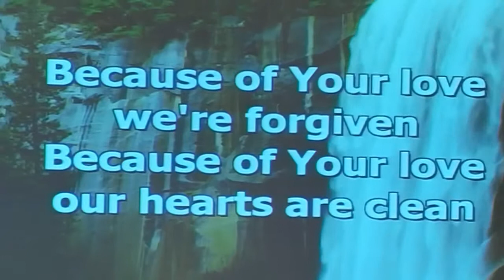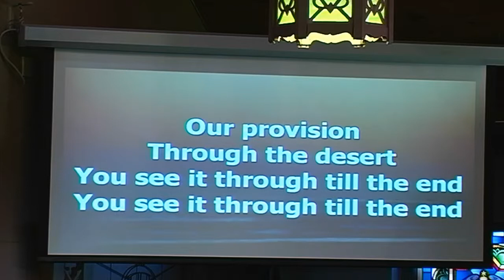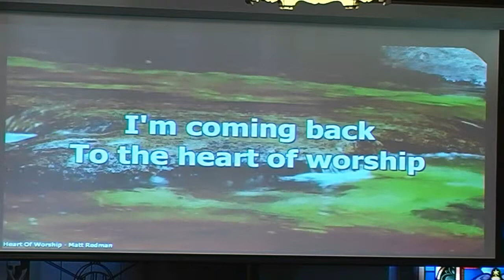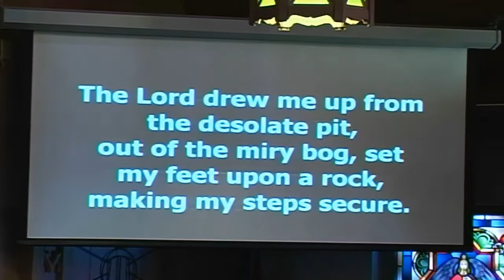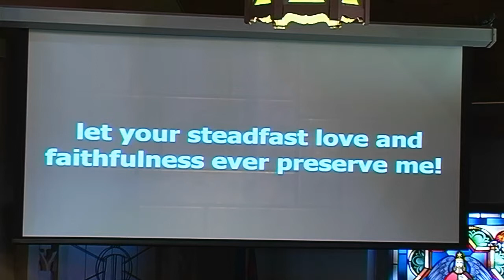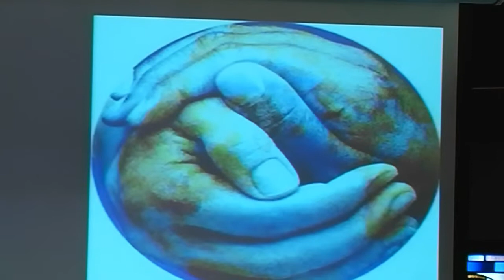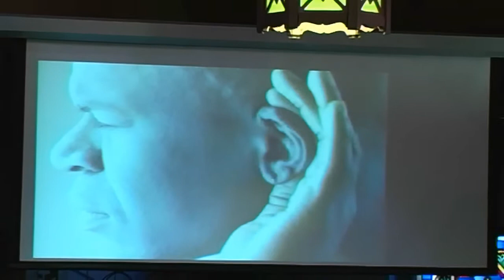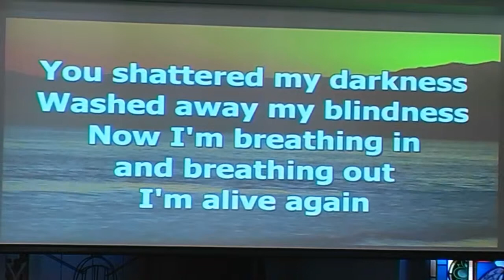Milbank Central 1.19.14